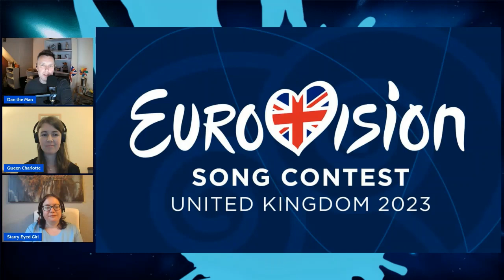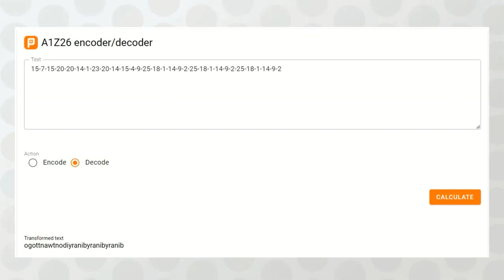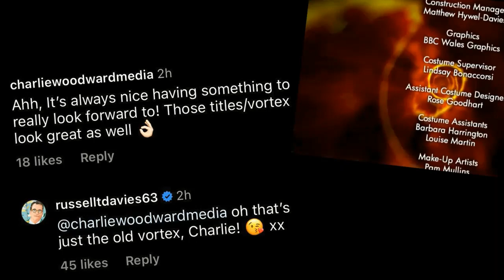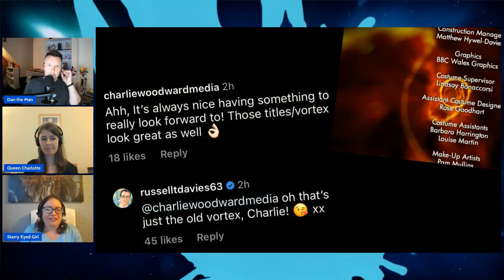DOCTOR WHO - Type 40 EXTRA: EUROVISION TEASER REACTIONS!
Opening up communication channels across time zones and social media platforms, for this new video exclusive Type 40 Extra!!

After 2 weeks of tingle teasers dotted around the schedule clearly-but-not-clearly pointing to a new trailer for the Doctor Who 60th anniversary specials... the BBC at long last delivered another peek at what's to come when David Tennant and Catherine Tate are reunited on screen later this year!

A few of the Type 40 regulars headed back to the console room with their thoughts on the material dropped as part of BBC One's lead in to the Eurovision Song Contest 2023.

* Hit the Cloister Bell and get notifications for all of it!

• Dan Hadley on Twitter and Instagram @The_spacebook